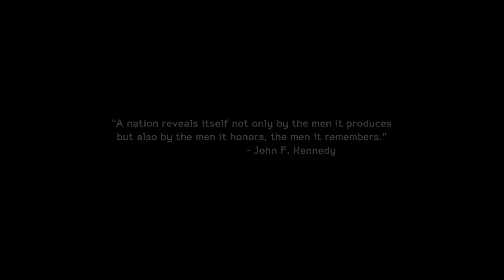Medal of Honor Warfighter HUN Mission 1 Gameplay [Full HD]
Folyamatosan fogom fel rakni küldetéseket kövessétek/osszátok meg :)

Játék élmény: Ami jó az jó nem kell itt ragozni :) magáért beszél ez a játék ÉV játéka lett :)